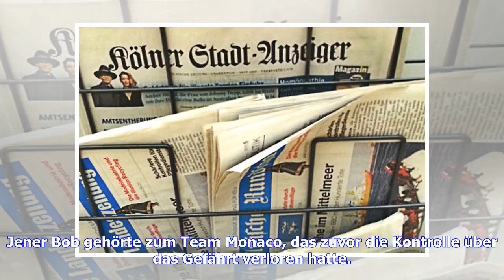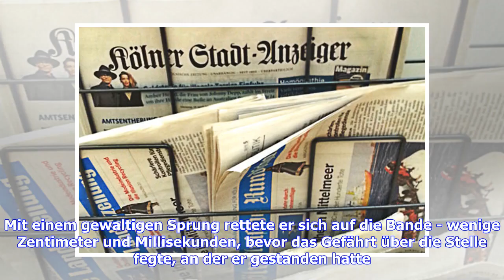Bob außer Kontrolle bringt Streckenposten in Lebensgefahr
Sie sind hier: vergrößernverkleinern Der Streckenposten rettete sich in letzter Sekunde vor dem heranrauschenden Bob © Getty Images/ZDF 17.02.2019 / 17:21 Uhr Beim Weltcup in Lake Placid enkommt ein Streckenposten nur um Zentimeter einem Bob-Zusammenstoß. Er rettet sich mit einem Sprung auf die Bande. Rettung in letzter Sekunde!Beim Weltcup in in Lake Placid ist es beinahe zu einem schweren Unfall gekommen, als ein Streckenposten sich auf die Bande retten musste, um dem Zusammenprall mit einem B...